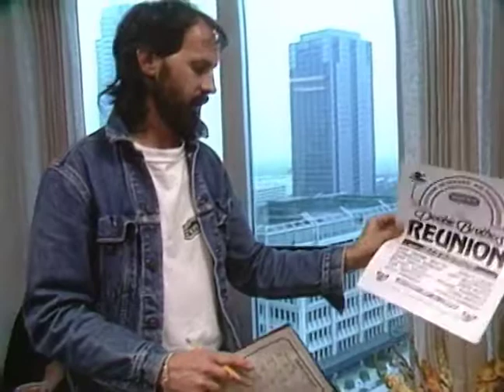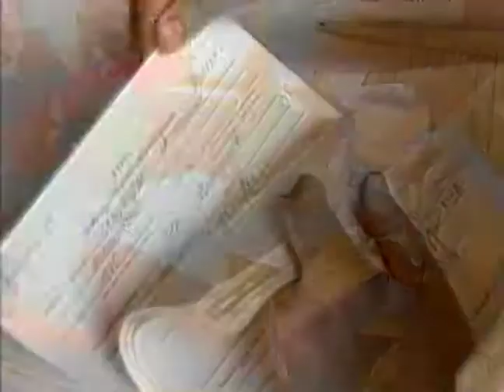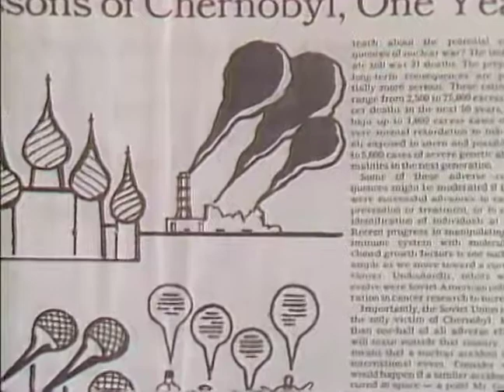Heroes: Made in the USA | Season 2 | Episode 12 | Joe Namath | Caitlyn Jenner | Mike Tyson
Watch Heroes: Made in the USA Season 2 Episode 12 on TheGrapevine

America's heroes are showcased and commemorated for their astounding achievements and contributions to society.

Stars: Joe Namath, Caitlyn Jenner, Mike Tyson, Alan Shepard, Cesar Chavez, Wilt Chamberlain, Cus D'Amato, Tyrone 'Muggsy' Bogues, Claude Pepper, Dale Murphy, David Hearn, Ervin Johnson, Greg Louganis, John Elway, Jordan Leeds, Keith Knudsen, Ozzie Virgil, Willie Stargel